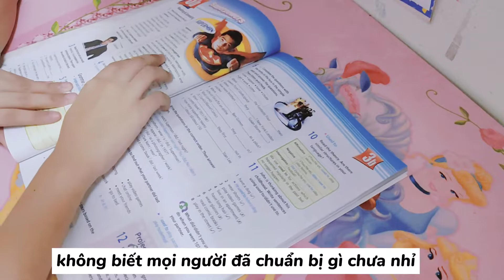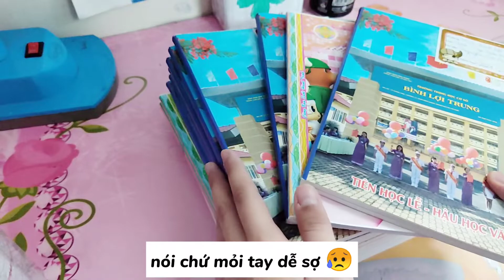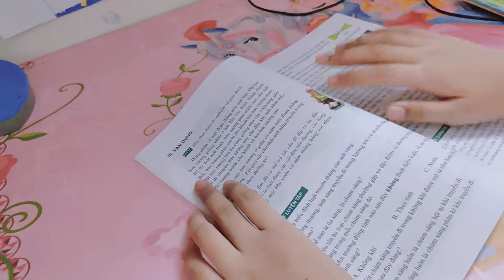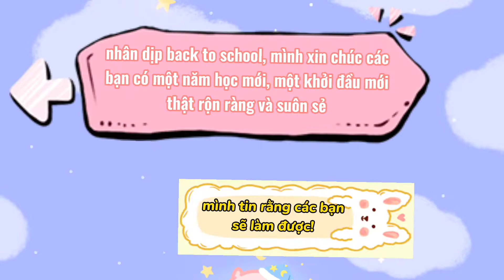🏫Back to school 2021 🏫 Chuẩn bị cho năm học mới theo phong cách "nghỉ dịch" 🏫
Thế là năm học mới đã gần cận kề, vì thế, như đã hứa, trong video này, mình sẽ chuẩn bị những vật dụng cần thiết cho việc này, hãy cùng ngồi xuống và chuẩn bị cùng mình nhé.

App mình dùng để edit: Capcut

Facebook của mình (nếu không có Instagram thì bạn có thể nhắn qua đây)

-Lưu ý: vì Facebook mình chia sẻ những thông tin có phần "cá nhân" hơn, nên mình sẽ không thể chấp nhận lời mời kết bạn đc nha, mong bạn thông cảm (tuy vậy nếu muốn bạn vẫn có thể chat với mình)

© Bản quyền video thuộc về lucie_kiutiee ☞ Không reup khi chưa xin phép
© Copyright by lucie_kiutiee ☞ Do not reup without my permission